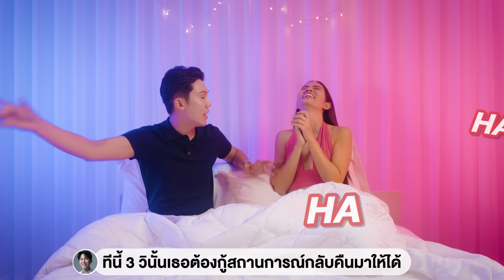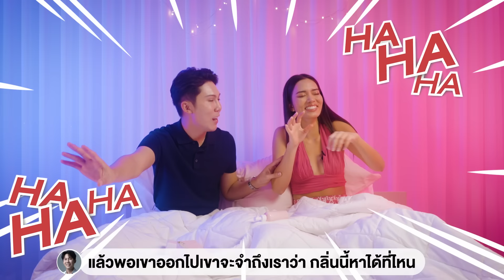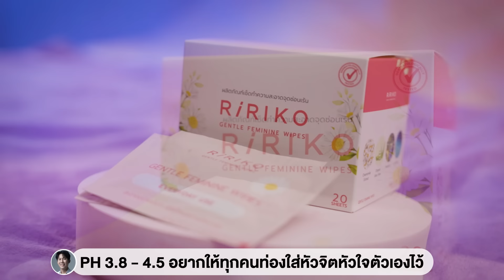𝗜 𝗞𝗔𝗡 𝗧𝗘𝗔𝗖𝗛𝗔 EP.105 | Sex Ed กับ ติช่า หมอก้อง | ควรดูแลน้องสาวของฉันยังไง?